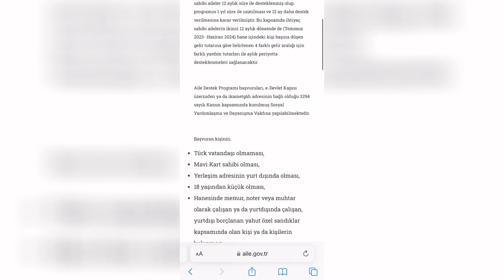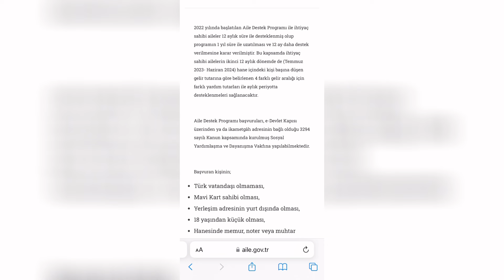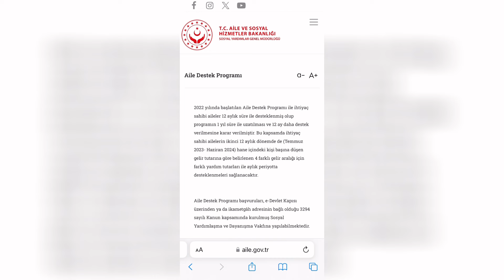AİLE DESTEK MART AYI ÖDEMELERİ NE ZAMAN YATACAK ZAM VAR MI? (2024)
Aile destek paketi ne zaman yatacak, aile destek mart ayı ödemeleri, aile destek parası ne zaman yatırılır, aile destek ödemeleri, sosyal yardım başvuruları 2024, son dakika aile destek paketi ve daha fazlası bu videoda.